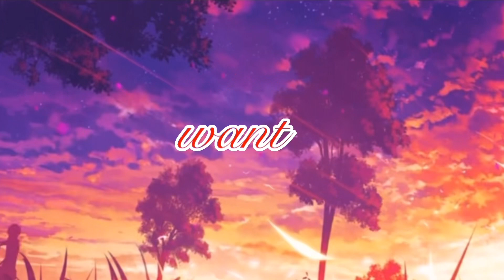And the winners are | giveaway announcement | DDL Nation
This video is winners announcement video.

FAQ:
My name:Edlyne Lubin
Nickname: Didine or Dina.

If you see this comment:
        ✨BEAUTIFUL✨

What I use to edit & record:
    1.iPhone 11 & iPhone 7
    2.VLLO & MacBook Air
    3.Imovie
    4.Phonto